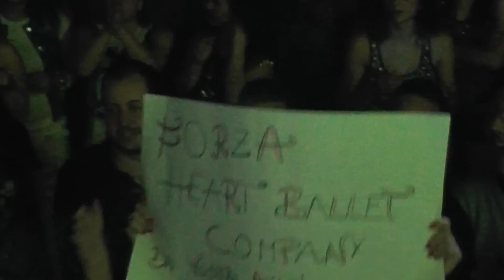STUDIO UNO CASERTA-TOTAL PARTY 15 Marzo 2014 Video:Walter Scalera Photographer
QUARTO VIDEO